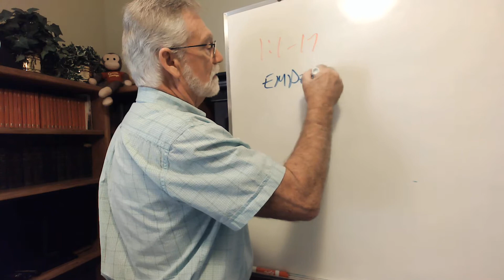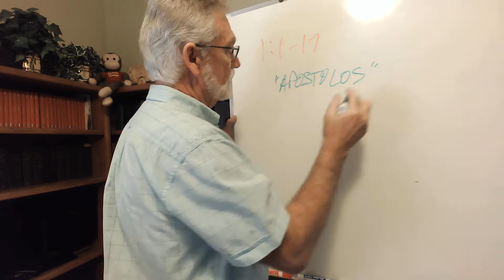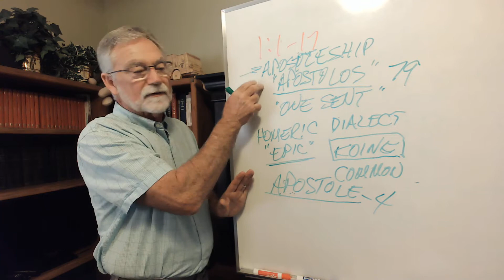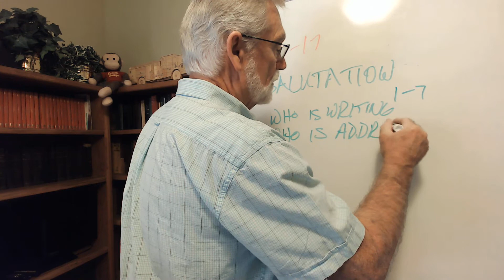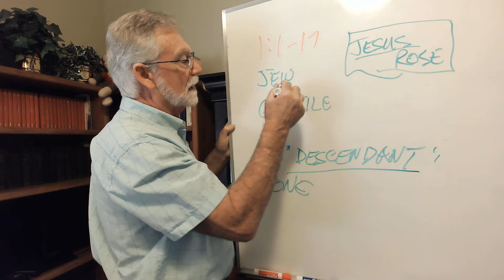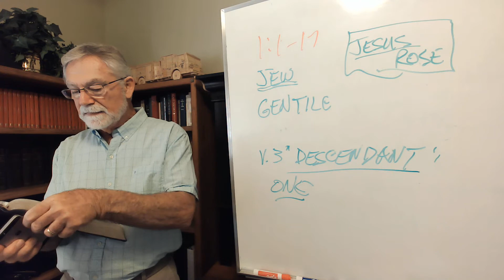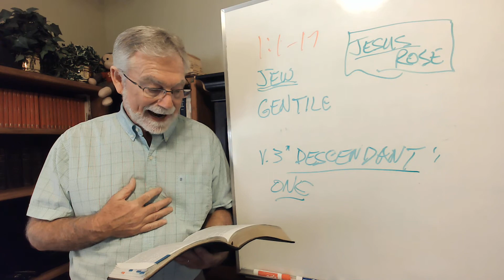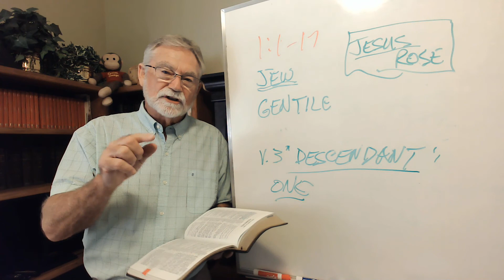Romans Lesson 2